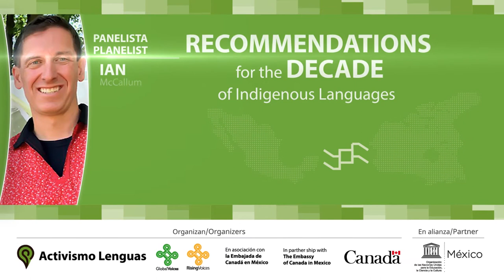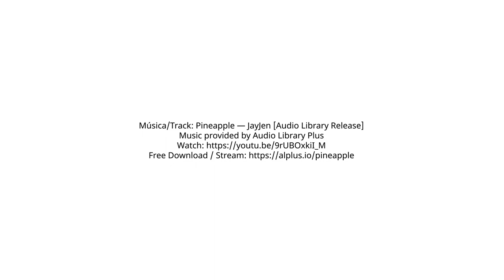Recommendations for the International Decade of Indigenous Languages (2022-2032)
Perspectives by Ian McCallum from the Online Conversation: "How language digital activism can play a role in the upcoming International Decade of Indigenous Languages"